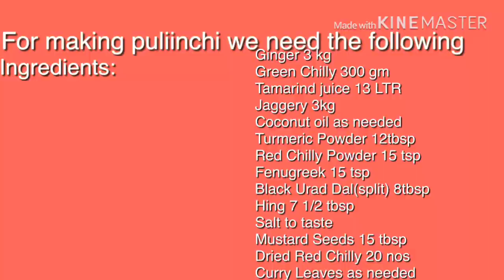ഇത്രയധികം പുളിയിഞ്ചി ഉണ്ടാക്കിയിട്ടുണ്ടോ?/puli inchi /ഇഞ്ചി പുളി / how to make Sadya puliinchi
Kerala dishes with my own tastes 😍

For puliinchi making

Ingredients

Finely chopped ginger
Chopped green chilly
Tamarind juice
Red Chilly Powder
Turmeric powder
Fried Fenugreek powder
Fried black urad dal powder
Hing
Coconut Oil
Mustard seeds
Red Chilly
Curry leaves
Salt